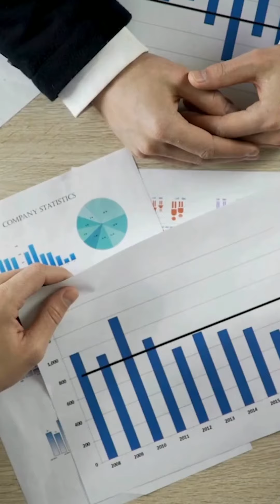The Fastest Path to 500K+ Months as a Consultant or Coach!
Over the last 2 years, we’ve gone from $70k behind a month to breaking even to heading toward 200k+ months and beyond.

I’ve learnt a lot and shared what has worked with clients along the way so they can model what works without building a business that doesn't.

So far, the results for clients have been amazing - for example:
- Ty has had his best month ever, making $156k
- Cyrus took his consulting business from $70k - $1.8million in 11 months
- Maureen paid off her mortgage
- George went from selling 5 sessions @ $100/hr to $5k/month retainers

We have client wins flowing in weekly, all by implementing the EXPERT $500k Formula.

After implementing these principles ourselves and with our clients, it’s obvious there’s a simpler and easier way for you to get to 40k+ months as a consultant.

So I've decided to teach this model publicly for the first time ever - FREE - to help more consultants make more revenue using this proven formula.

I’m confident that this is the fastest and most profitable model for any consultant wanting an easier way to grow their business.

I’m proof it works, and so are our many clients who are implementing it with results that they haven’t experienced before or in timescales they never thought possible.

So if you’d like to grow your coaching or consulting business smarter, not harder, using proven principles that bring in more profit and a pathway to get you to $40k+ months sooner, then sign up and secure your spot today.

Event Details:
⏰  8-10 AM or 5-7 PM Brisbane Time (choose the session that suits you best)
🎟 FREE - Limited to 50 spots only!
Comment “WORKSHOP”, and I’ll send you the details!

I work with coaches and consultants helping them grow and scale their businesses.
I’ve worked with everyone from solopreneur start-ups to multi-million dollar businesses implementing marketing strategies to consistently generate new business.

► ON AN INFORMATION HUNT?

Great! I have plenty of FREE RESOURCES that you can check out to see if this is something that can work in your business.

👉 Check out these case studies to see if this sounds like something you want

👉 Join our Expert B2B Boardroom on Facebook. Where smart coaches and consultants come to level up their B2B sales and marketing game

👉 Register here for our pitch-free webinar. Discover how your LinkedIn Profile can organically generate a steady flow of 20 leads per month through this simple 3-Step Strategy: Build, Automate, and Accelerate. Reserve your seat now

► WANT TO TEST IT OUT?

If you are more of an ACTION TAKER, let’s move a little faster….

Join our 5-DAY CHALLENGE to craft a HIGH CONVERTING OFFER so you can attract more leads and opportunities faster, sell with more confidence and close clients sooner, and get more referrals and introductions easily

► WANT TO CHAT IT OUT?

Let’s have a chat to see IF or HOW this can work for your business.

Apply here and give me some details about your business and we can jump on a call.